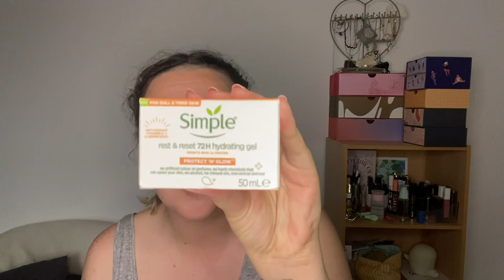Unboxing Goodiebox juin 📦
Bienvenue à toi si tu débarques sur ma chaine !

Donne moi ton avis en commentaire, tout est constructif, rien de négatif, il n'y a que comme ça qu'on évolue 🙏

Hello ! On se retrouve aujourd'hui pour la video mensuelle unboxing goodiebox! Ce mois-ci on pourra retrouver 6 produits! Je vous laisse voir ça dans la suite de la vidéo  ❤️ À vos commentaires, prêt, partez ! 💬💬💬

🌼🌼Mes liens de parrainages si jamais tu souhaites découvrir les boxs présentées 🌼🌼

🔔Pour me contacter ? Rien de plus simple 🔔

💮Merci AloraBora pour tout tes précieux conseils💮